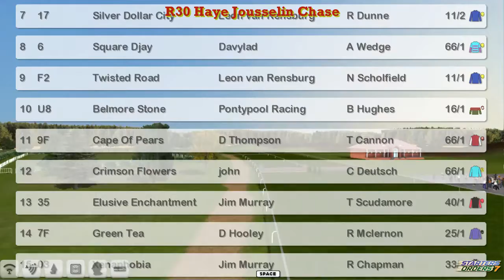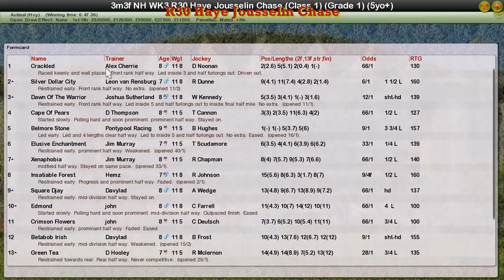NH WK3 R30 Haye Jousselin Chase